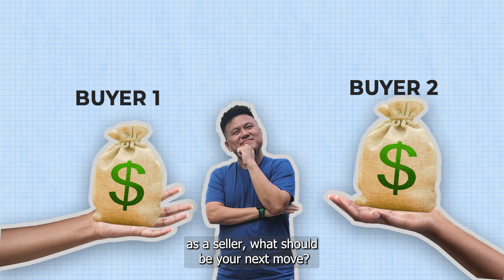2 Offers For Your Property? Here Is What Sellers Must Do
Selling your property? What if there is a situation that you receive 2 same offers from different buyers at the same time?

In this video, I share with you the approach you can adopt.

Hope this video benefit you guys!